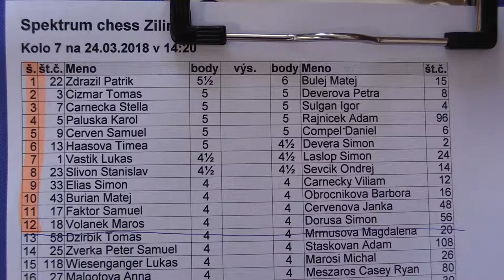7.3. Stella Čarnecká - Igor Šulgan 0:1